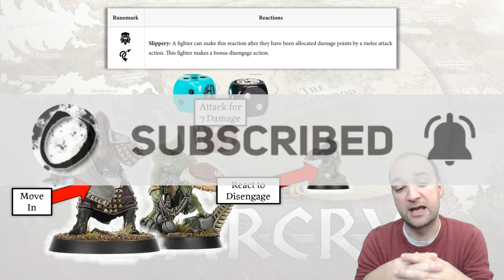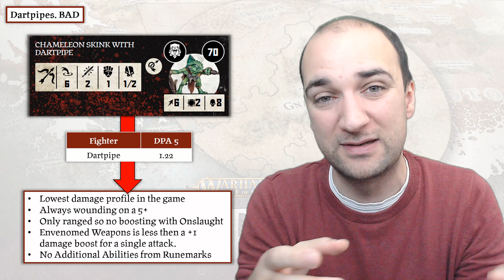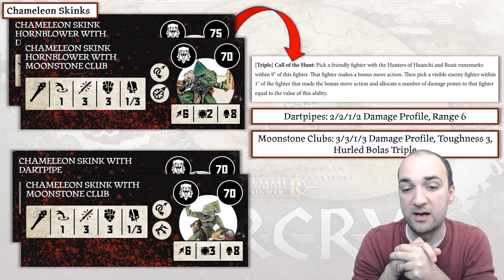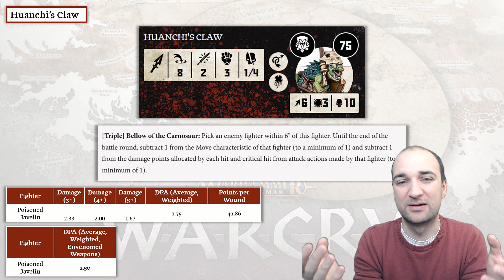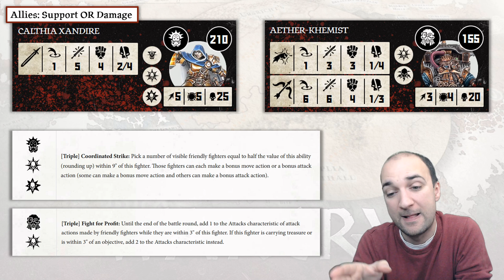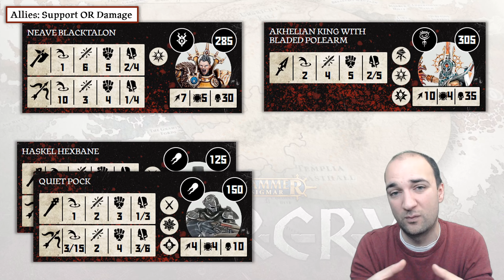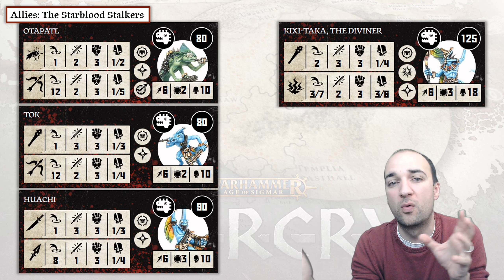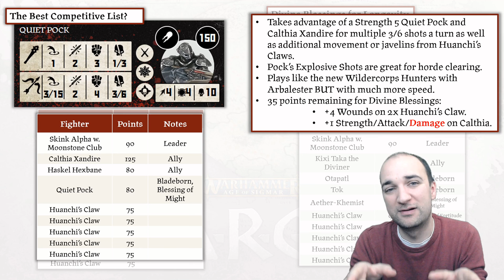HOW TO PLAY Hunters of Huanchi in Warcry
UPDATED FOR 2024! Here is my complete guide to using and list-building with The Hunters of Huanchi in your games of Warcry.

✅ USE MY LINK FOR ELEMENT GAMES! NO COST TO YOU, A DROP OF SUPPORT TO ME

00:00:00 Intro
00:01:40 Reaction
00:03:06 Dartpipes: BAD
00:05:00 Skink Alpha
00:10:07 Chameleon Skinks
00:12:27 Terrawing
00:14:11 Huanchi's Claw
00:17:22 Allies
00:28:10 Listbuilding
00:33:23 Final Thoughts